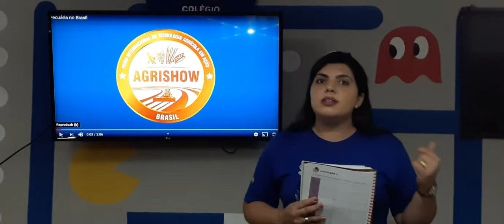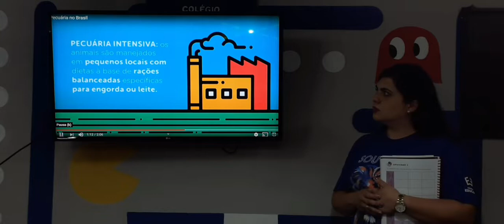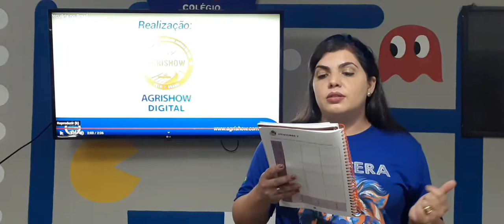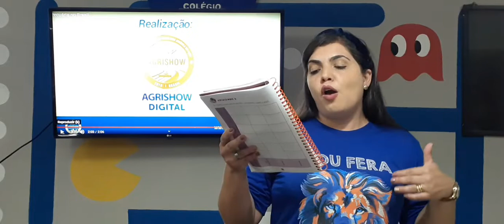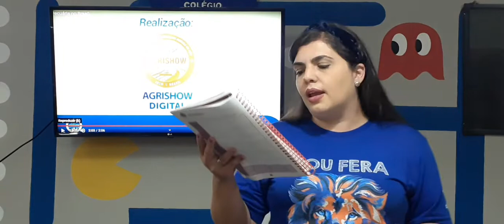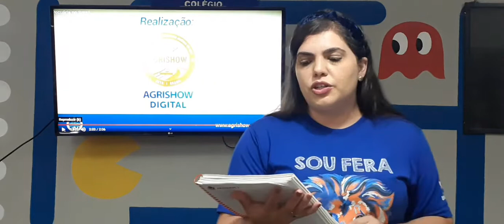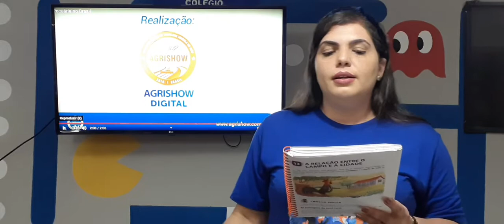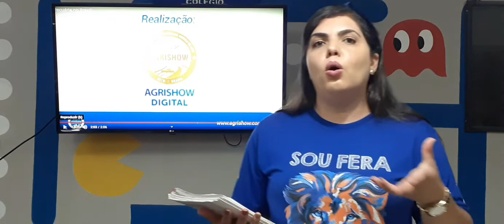3º ano - 18/08